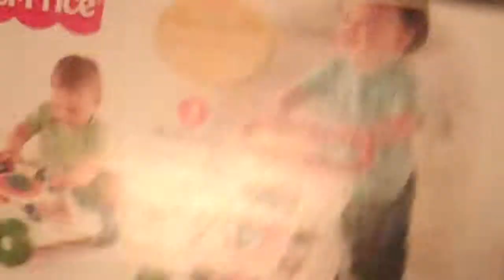Zach's First Christmas 12/25/2010